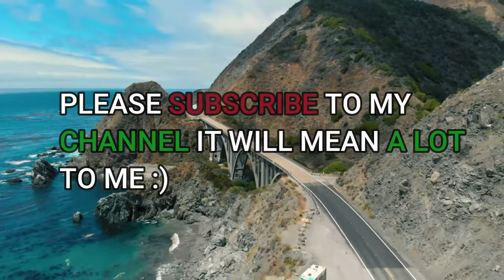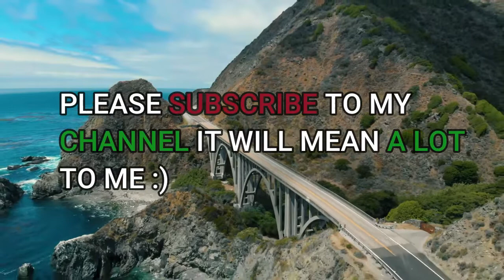Here Is how to know WHEN THE BANKER IS SUPERFLUOUS, (full audiobook) by Brandeis- Levelupleben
chapter 6 of Other people's money and how the bankers use it,.

The abolition of interlocking directorates will greatly curtail the bankers' power by putting an end to many improper combinations. Publicity concerning bankers' commissions, profits and associates, will lend effective aid, particularly by curbing undue exactions. Many of the specific measures recommended by the Pujo Committee (some of them dealing with technical details) will go far toward correcting corporate and banking abuses; and thus tend to arrest financial concentration. But the investment banker has, within his legitimate province, acquired control so extensive as to menace the public welfare even where his business is properly conducted. If the New Freedom is to be attained, every proper means of lessening that power must be availed of. A simple and effective remedy, which can be widely applied, even without new legislation, lies near at hand: Eliminate the banker-middleman where he is superfluous.
Banker and Broker
The business of the investment banker must not be confused with that of the bond and stock broker. The two are often combined; but the functions are essentially different. The broker performs a very limited service. He has properly nothing to do with the original issue of securities, nor with their introduction into the market. He merely negotiates a purchase or sale as agent for another under specific orders. He exercises no discretion, except in the method of bringing buyer and seller together, or of executing orders. For his humble service he receives a moderate compensation, a commission, usually one-eighth of one per cent. (12 ½ cents for each $100) on the par value of the security sold. The investment banker also is a mere middleman. But he is a principal, not an agent. He is also a merchant in bonds and stocks...
How the Banker Can Serve
The banker's services include three distinct functions, and only three:

First: Specifically as expert. The investment banker has the responsibility of the ordinary retailer to sell only that merchandise which is good of its kind. But his responsibility in this respect is unusually heavy, because he deals in an article on which a great majority of his customers are unable, themselves, to pass intelligent judgment without aid. The purchase by the investor of most corporate securities is little better than a gamble, where he fails to get the advice of some one who has investigated the security thoroughly as the banker should. For few investors have the time, the facilities, or the ability to investigate properly the value of corporate securities.
Where the Banker Serves Not
It needs no banker experts in value to tell us that bonds of Massachusetts or New York, of Boston, Philadelphia or Baltimore and of scores of lesser American cities, are safe investments. The basic financial facts in regard to such bonds are a part of the common knowledge of many American investors; and, certainly, of most possible investors who reside in the particular state or city whose bonds are in question.
Cities That Have Helped Themselves
In the present year some cities have been led by necessity to help themselves. The bond market was poor. Businesswas uncertain, money tight and the ordinary investorreluctant. Bankers were loth to take new bond issues. Municipalities were unwilling to pay the high rates demanded of them. And many cities were prohibited by law or ordinance from paying more than 4 per cent. interest; while good municipal bonds were selling on a 4 1/2 to 5 per cent. basis. But money had to be raised, and the attempt was made to borrow it direct from the lenders instead of from the banker-middleman. Among the cities which raised money in this way were Philadelphia, Baltimore, St. Paul, and Utica, NewYork.

The St. Paul Experiment
St. Paul wisely introduced into its experiment a more democratic feature, which Tom L. Johnson, Cleveland's great mayor, thought out (but did not utilize), and which his friend W. B. Colver, now Editor-in-Chief of the Daily News, brought to the attention of the St. Paul officials. Mayor Johnson had recognized the importance of reaching the small savings of the people; and concluded that it was necessary not only to issue the bonds in very small denominations, but also to make them redeemable at par. He sought to combine practically, bond investment with the savings bank privilege.